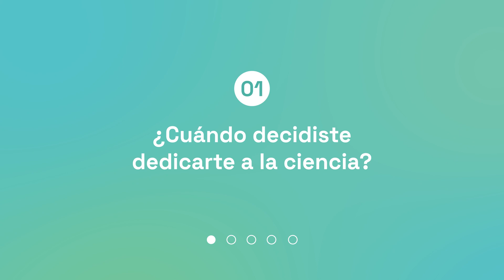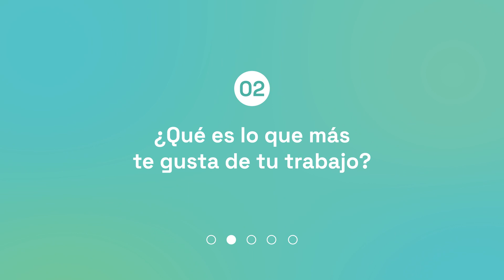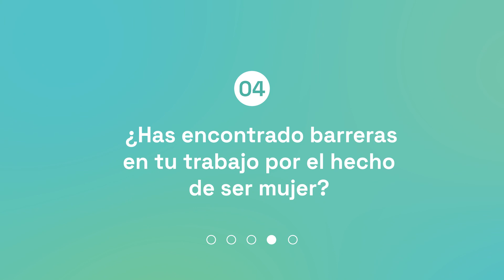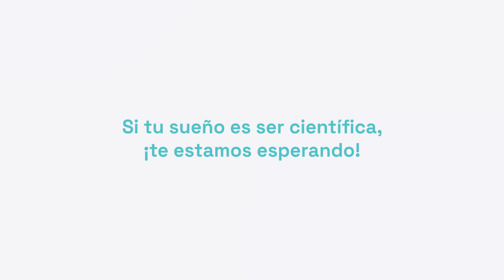Mujeres y Ciencia en el CBM Severo Ochoa 2023. Persigue tu sueño de ser científica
Conmemoramos el 11F día de la Mujer y la niña en la ciencia 2023 con la presentación de este video para motivar a cualquier mujer que quiera seguir una carrera científica